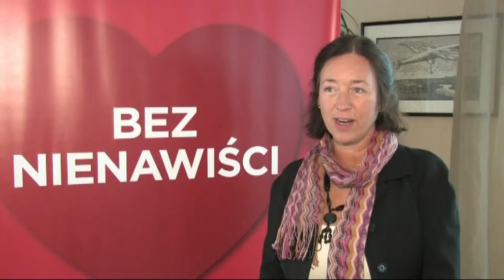Ambasador Ingrid Schulerud na rozpoczęcie kampanii „Bez nienawiści" w Polsce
Wypowiedź Ambasador Ingrid Schulerud (sekcja ds. Europy Centralnej oraz Funduszy Norweskich i EOG w Ministerstwie Spraw Zagranicznych Norwegii) na temat rozpoczęcia Kampanii „Bez nienawiści" w Polsce.

Warszawa